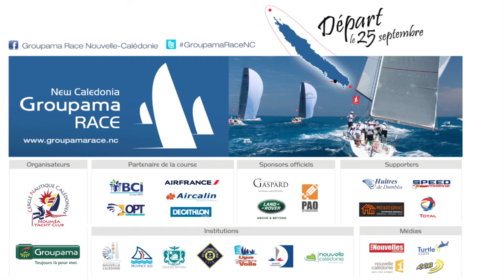Ran Tan Fin Grand Passage tt va bien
Matthieu, équipier à bord du Kiwi Ran Tan revient sur les " premiers jours de course. Au final le 50 pieds à quille Basculante arrivera avant Jessica Rabbit, le trimaran calédonien!